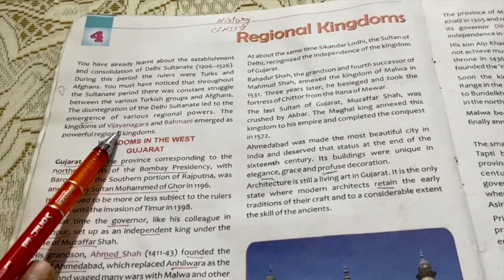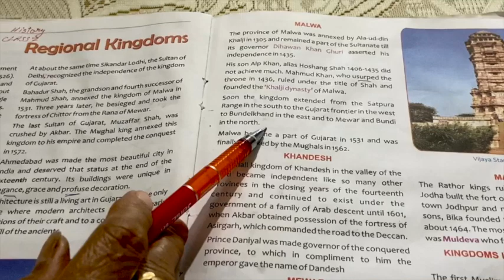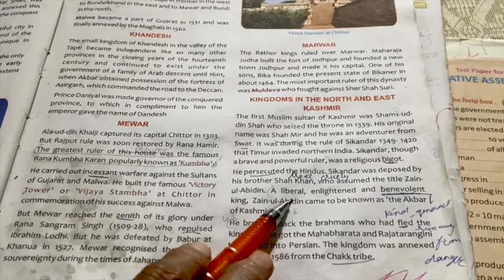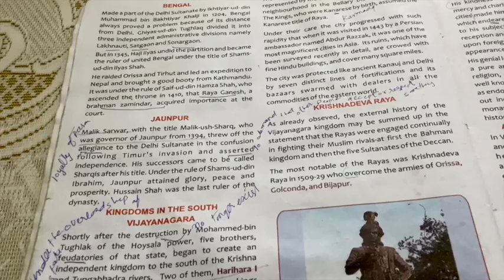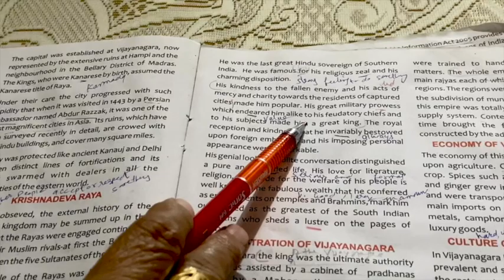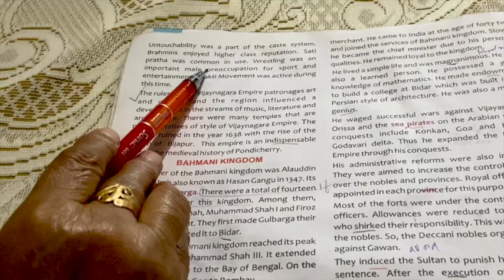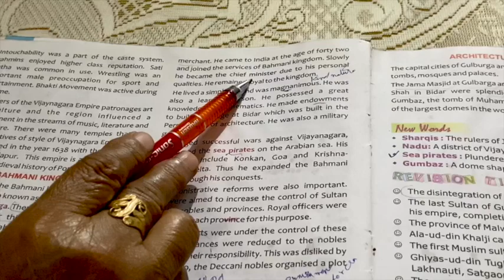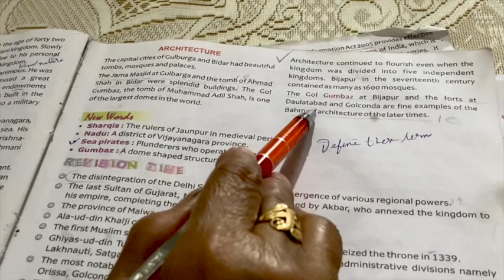Class 7 - History - Chapter 4 - Regional Kingdoms